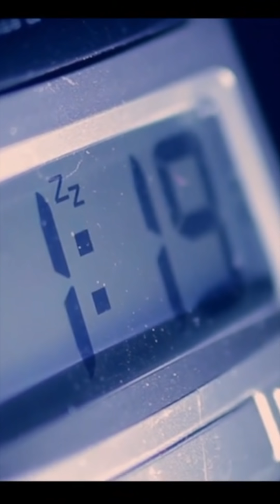SAGdiaries 78 | What inspires me each day? | Himanshu Ashok Malhotra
SAGdiaries 78

Each of us has a unique purpose

Life's purpose consists of the central motivating aims of your life. Purpose will be unique for everyone; what you identify as your path may be different from other's. What’s more, your purpose can actually shift and change throughout life in response to the evolving priorities and fluctuations of your own experiences. Find your purpose to find the real you.